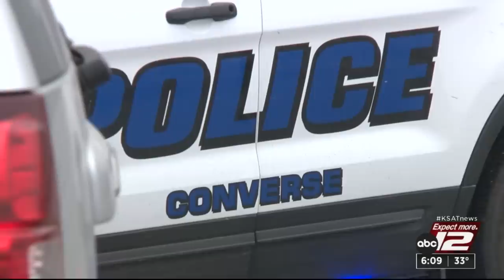Converse armored truck heist was inside job by soon-to-be fired driver, warrant states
The driver of an armored truck helped orchestrate the theft of more than $1.1 million on his second to last day on the job, an arrest warrant obtained Wednesday by KSAT Investigates shows.